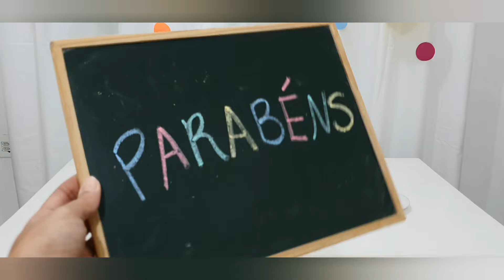Festa de Aniversário Simples em Casa. Painél de Festa GASTANDO POUCO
No vídeo de Hoje trago uma ideia super facil lara você mesmo decorar sua festa em casa. Festa Gastando pouco.
Festa simples em Casa.